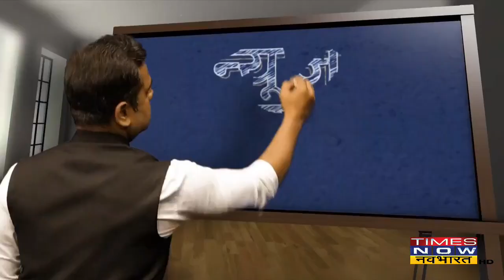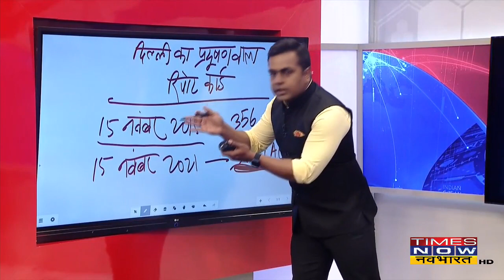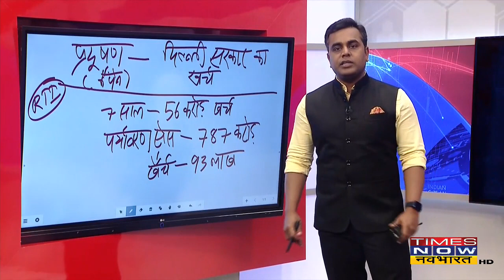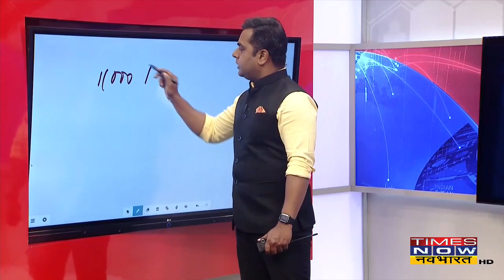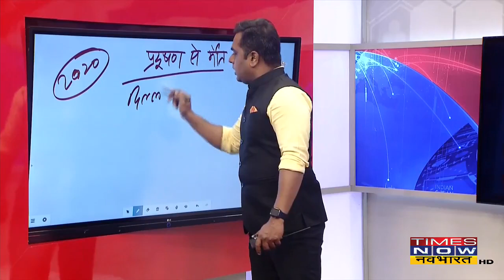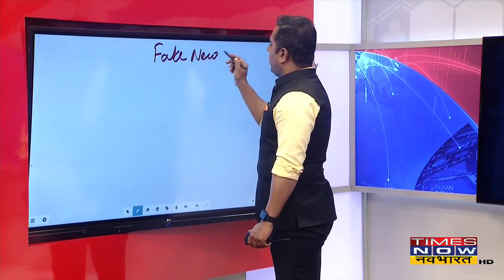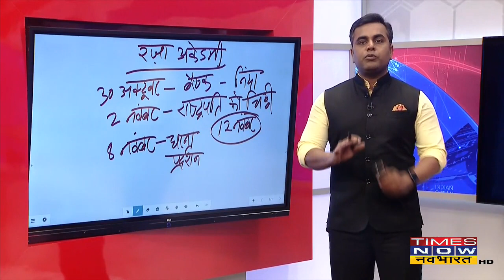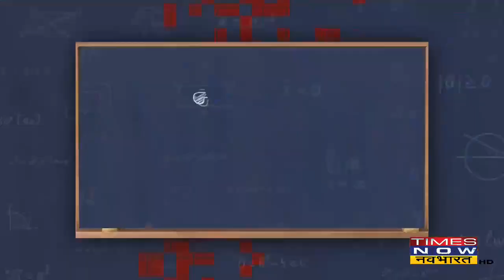Sushant Sinha के साथ News Ki Pathshala में देखिए, प्रदूषण पर Exam के बाद Kejriwal का रिपोर्ट कार्ड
1:00: Sushant Sinha के साथ News Ki Pathshala से सबसे पहले पर्यावरण की क्लास, देखिए प्रदूषण पर एग्ज़ाम के बाद केजरीवाल का रिपोर्ट कार्ड, आपके जलते फेफड़ों का कौन सगा, किसने ठगा! केन्द्र और राज्य सब के ऑडिट वाली क्लास
24:00: Political Science की क्लास में देखिए, अफवाह फैलाकर आग लगाने वालों का कंप्लीट चैप्टर, सबूतों के साथ महाराष्ट्र में साजिश की टूलकिट , त्रिपुरा की अफवाह से महाराष्ट्र को जलाने वालों की क्लास।
42:00: History की क्लास में चंद्रगुप्त-एलेक्जेंडर का चैप्टर, योगी के चंद्रगुप्त-एलेक्जेंडर वाले इतिहास का चैप्टर।
देखिए News Ki Pathshala, Sushant Sinha के साथ